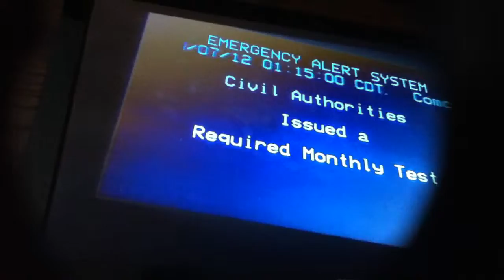EAS - Required Monthly Test #18